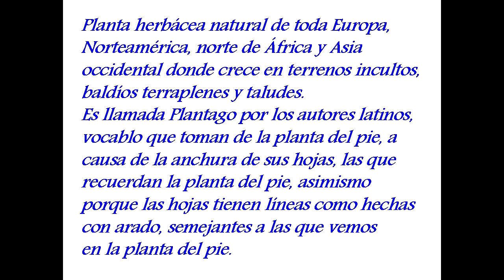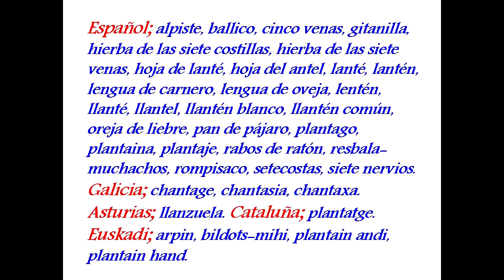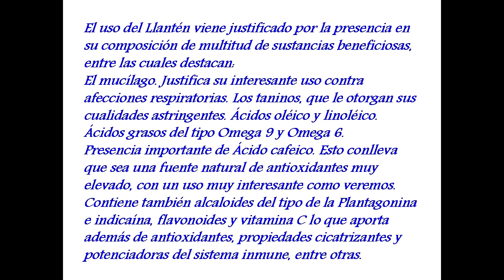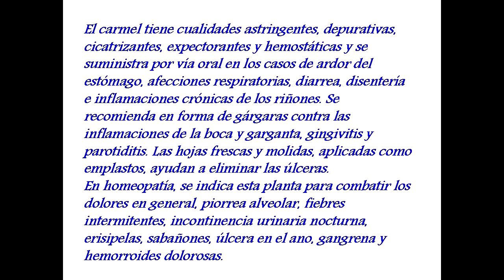LLATEN MAYOR (Plantago major) PLANTAS MEDICINALES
Planta herbácea natural de toda Europa, Norteamérica, norte de África y Asia occidental donde crece en terrenos incultos, baldíos terraplenes y taludes. Es llamada Plantago por los autores latinos, vocablo que toman de la planta del pie, a causa de la anchura de sus hojas, las que recuerdan la planta del pie, asimismo porque las hojas tienen líneas como hechas con arado, semejantes a las que vemos en la planta del pie.
El uso del Llantén viene justificado por la presencia en su composición de multitud de sustancias beneficiosas, entre las cuales destacan:
El mucílago. Justifica su interesante uso contra afecciones respiratorias.
Los taninos, que le otorgan sus cualidades astringentes.
Ácidos oléico y linoléico. Ácidos grasos del tipo Omega 9 y Omega 6.
Presencia importante de Ácido cafeico. Esto conlleva que sea una fuente natural de antioxidantes muy elevado, con un uso muy interesante como veremos.
Contiene también alcaloides del tipo de la Plantagonina e indicaína, flavonoides y vitamina C lo que aporta además de antioxidantes, propiedades cicatrizantes y potenciadoras del sistema inmune, entre otras.
El carmel tiene cualidades astringentes, depurativas, cicatrizantes, expectorantes y hemostáticas y se suministra por vía oral en los casos de ardor del estómago, afecciones respiratorias, diarrea, disentería e inflamaciones crónicas de los riñones. Se recomienda en forma de gárgaras contra las inflamaciones de la boca y garganta, gingivitis y parotiditis. Las hojas frescas y molidas, aplicadas como emplastos, ayudan a eliminar las úlceras.

En homeopatía, se indica esta planta para combatir los dolores en general, piorrea alveolar, fiebres intermitentes, incontinencia urinaria nocturna, erisipelas, sabañones, úlcera en el ano, gangrena y hemorroides dolorosas.